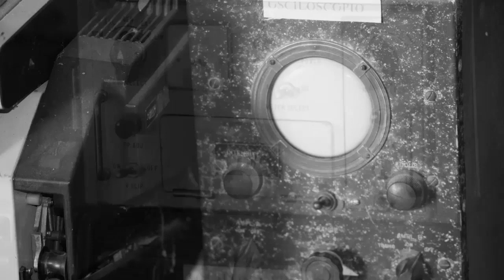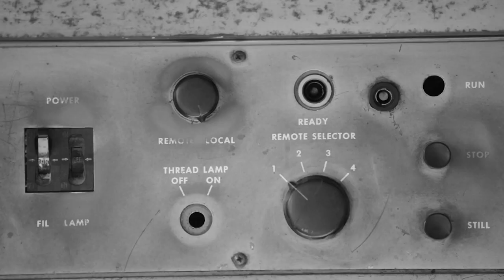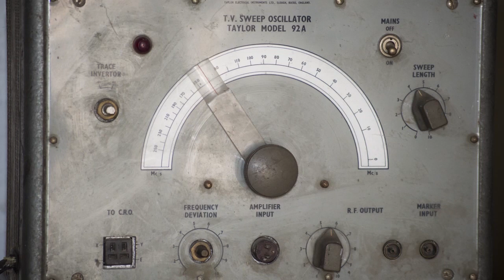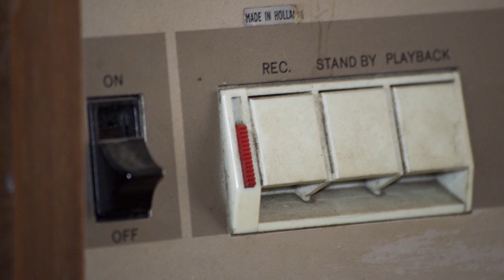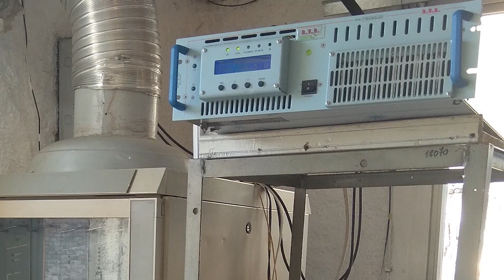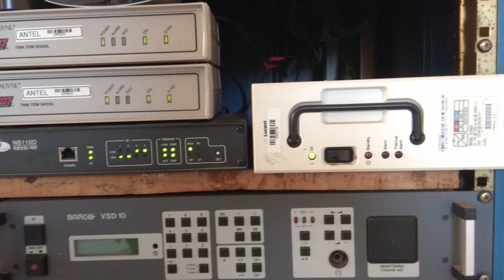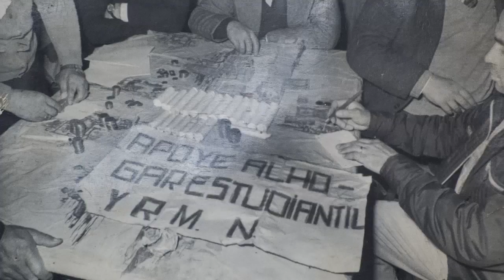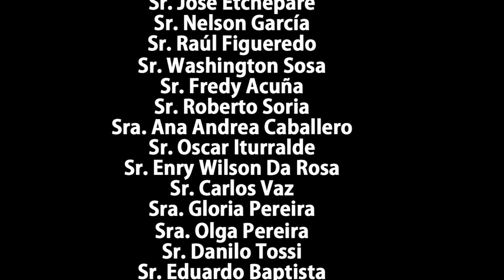Canal 8 de Melo - Especial 50 Años (2019)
Especial producido por los 50 años del Canal 8 de Melo, con testimonios de funcionarios (algunos fallecidos al día de hoy) y emitido en 2019 como parte de los festejos de la emisora hoy retransmisora de Canal 5.

Agradecimiento especial a Javier Hornos y Andrés Martínez por autorizar y ceder el vídeo.